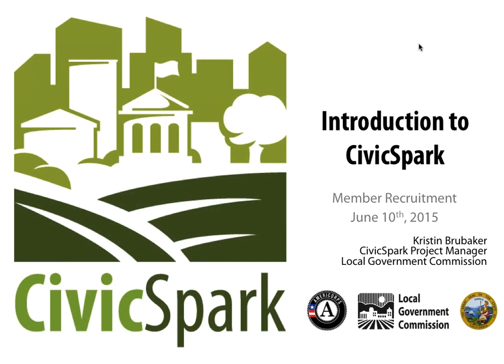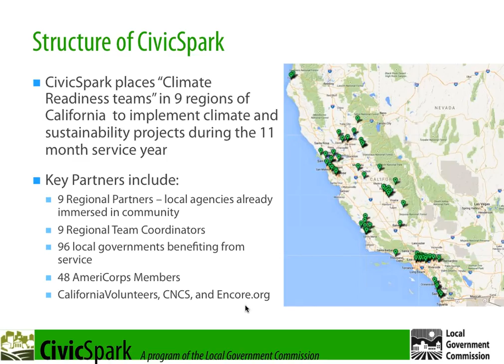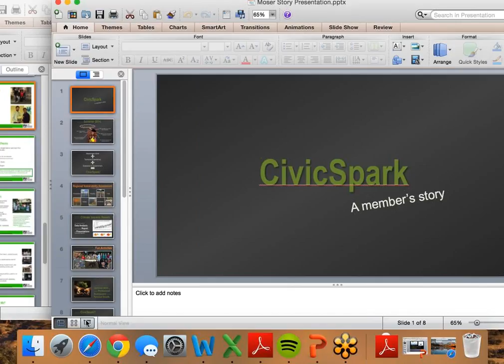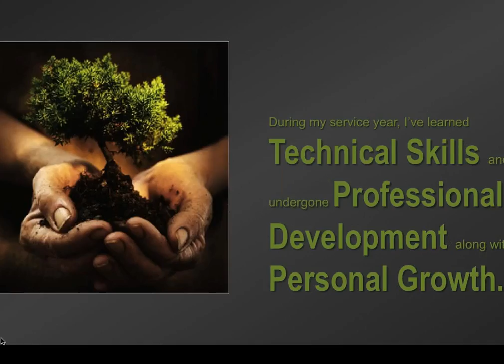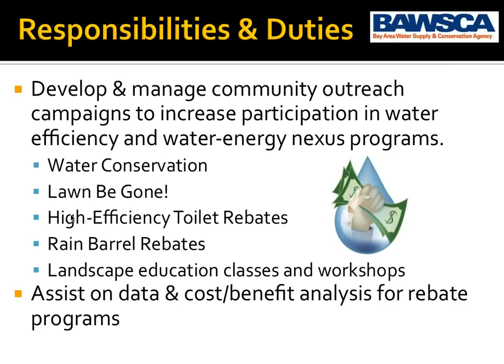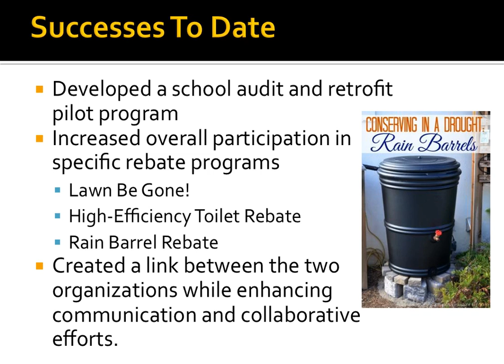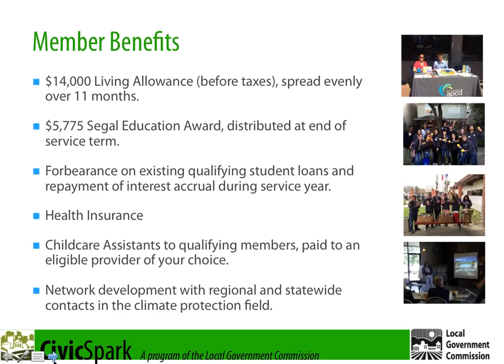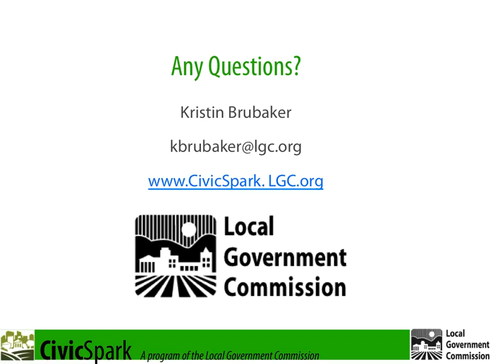CivicSpark Member Recruitment Webinar – June 10, 2015